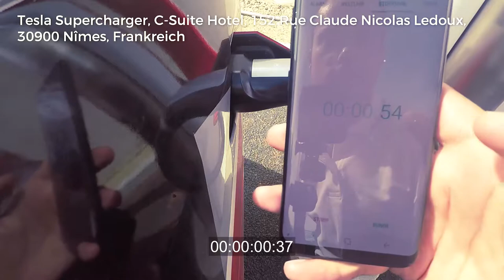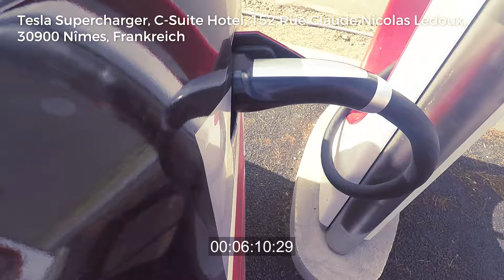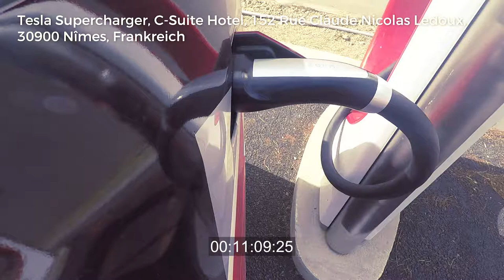Efficiency Tour 2017 - Stop 31 - 30900 Nîmes